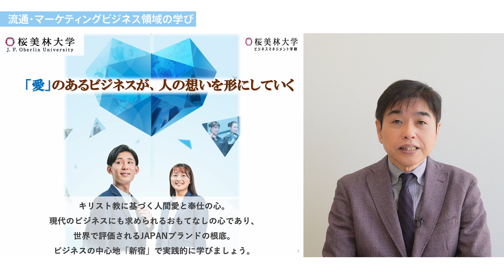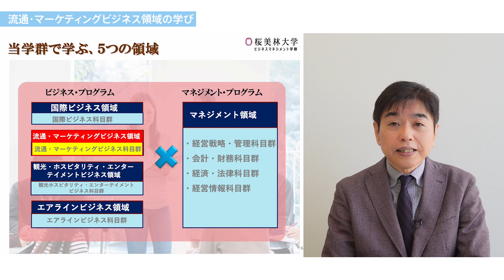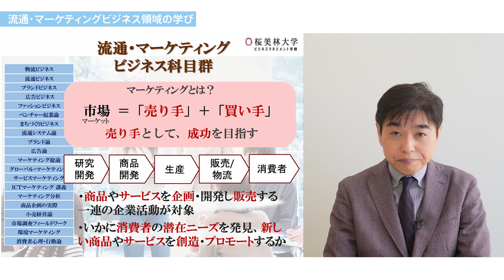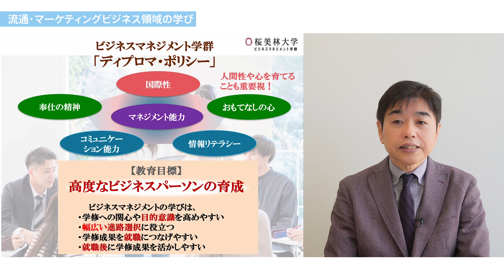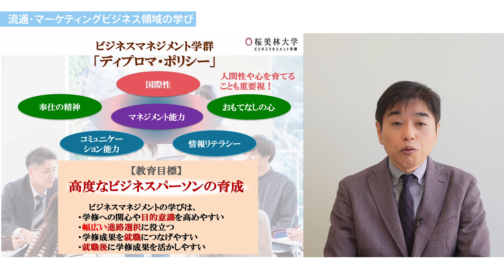流通・マーケティングビジネス領域の学び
ビジネスマネジメント学群、流通・マーケティングビジネス領域の学びを紹介いたします。